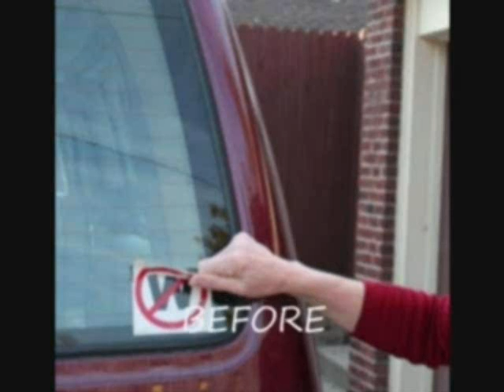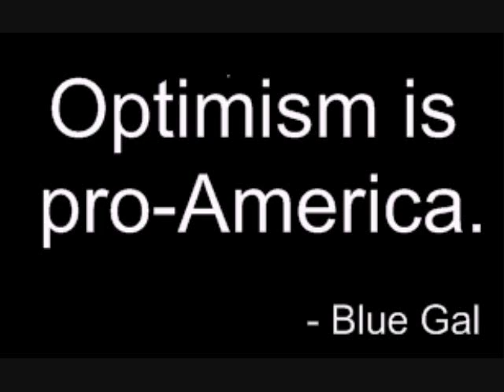Getting Better November 2008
A response to the "expectations for Obama are too high" meme.